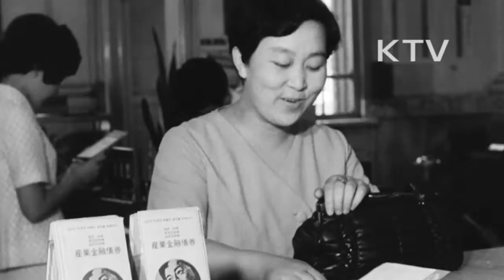대한뉴스 제 741호-웃음 꽃피는 내일을 위해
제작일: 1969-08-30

산업금융채권 발행.
-빌딩,산업시설,고속도로 건설 등에은 막대한 자본이 조달 되야함.
-자본조달의 방법으로 정부에서는 산업금융채권발행.
-채권을 설명하며 저축을 권하는 은행원,산업금융채권은 수익률 높고 안전.
-10만원 짜리가 2년 뒤에는 16만 2천 4백 50원을 타게 되며 이율은 31.23%에 이름.
-양도가 자유롭고, 공탁금으로 사용할 수 있음.
-증권시장에서 현금으로도 바꿀 수 있음.
-고층빌딩 건설, 고속도로, 가족들과 놀이기구 타는 모습.
-저축하는 습관을 기르자.